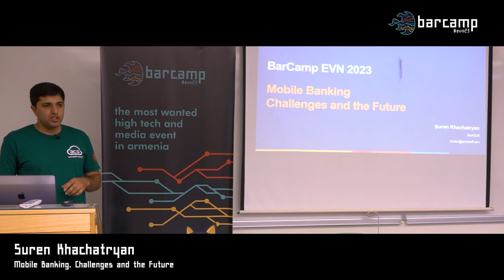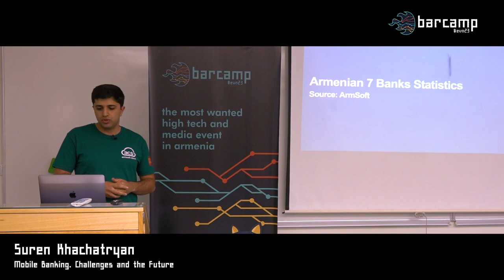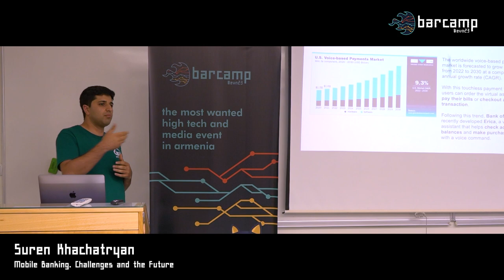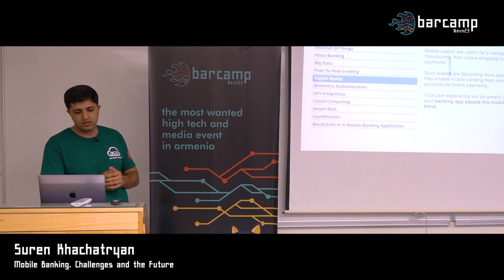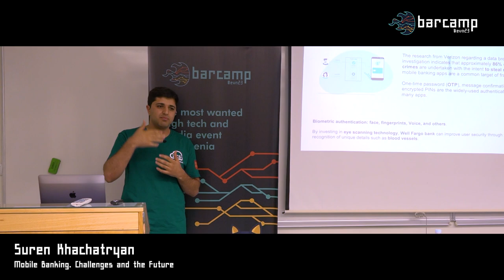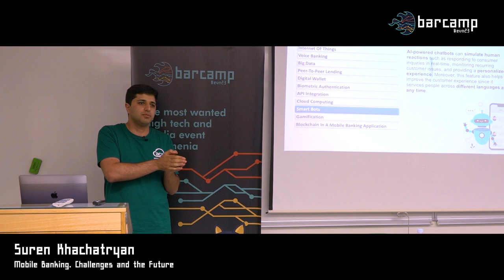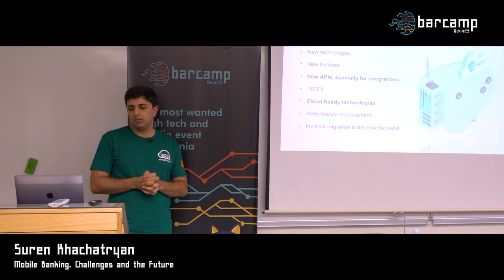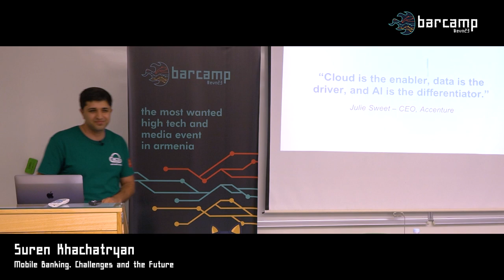24 113 05 Suren Khachatryan Mobile Banking Challenges and the Future